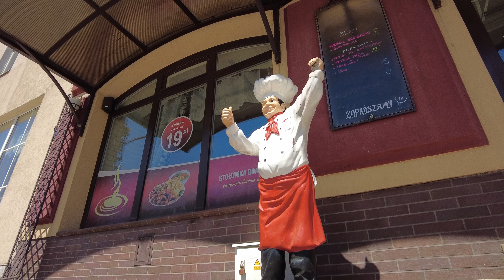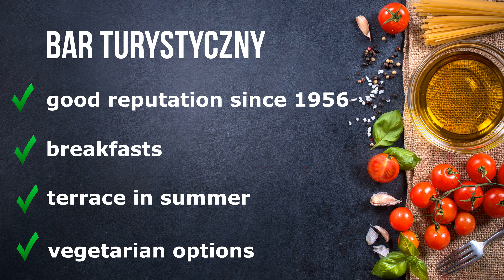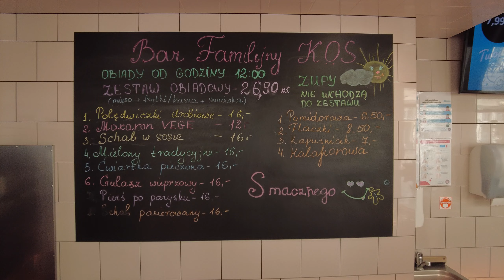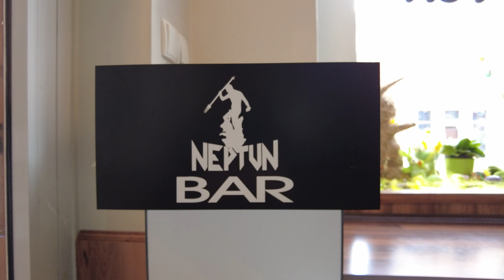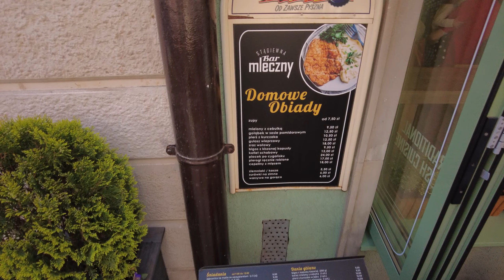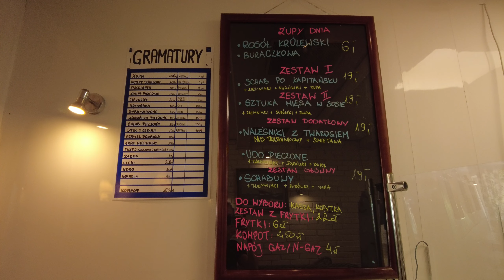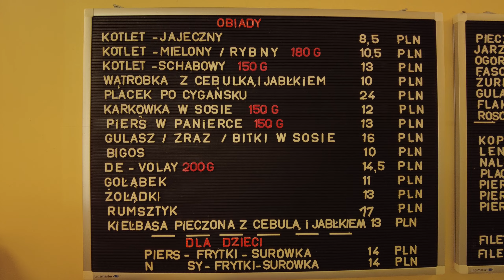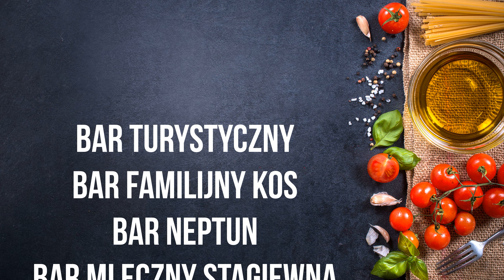Gdańsk in Poland - where to eat traditional Polish food. Presentation of 6 good places on a budget.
Presentation of 6 places where you can try traditional Polish food in the historical center of Gdańsk. Simple places called "milk bars" [ bary mleczne] in Polish where you can sample and taste Polish dishes.